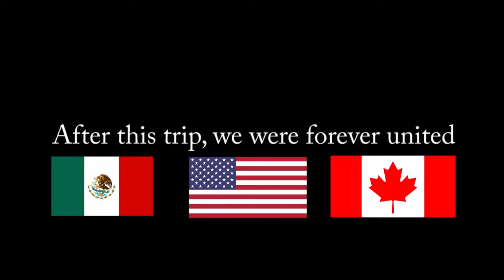Maria & Derek in Mexico